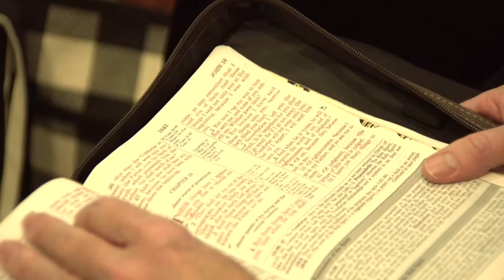12/19/21 AM Rubyville Community Church, Portsmouth, OH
Sunday Morning Live Stream